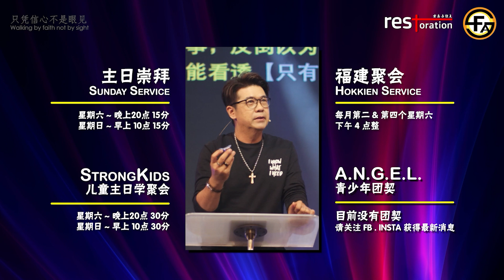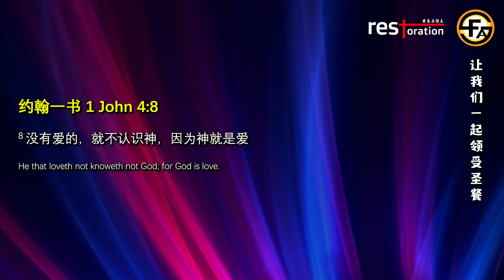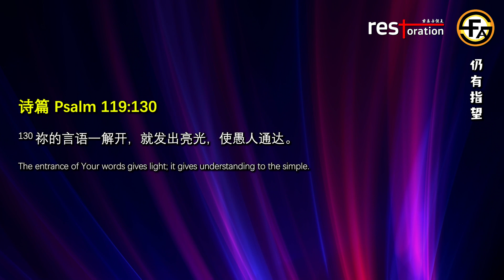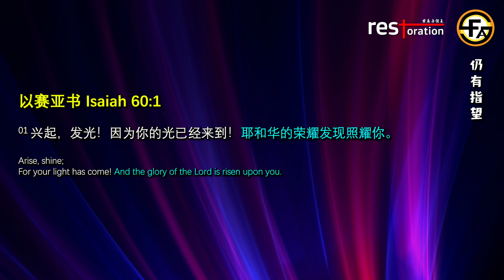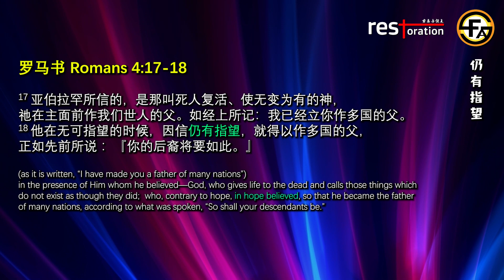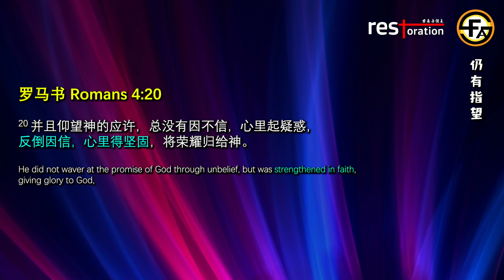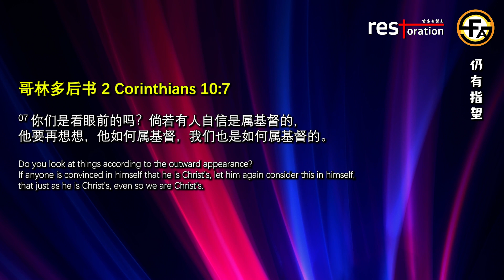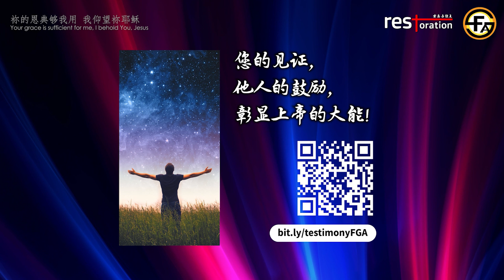仍有指望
若你要接受主耶稣或想了解我们更多，
可以点击以下的链接并留下你的联络方式，我们会与你联系。

若你正面临一些挑战，我们的领袖和祷告团队会与你一起凭信祷告！
 一切问题不大，耶稣最大！

你的见证，是他人的鼓励，
并同时彰显着上帝的大能！